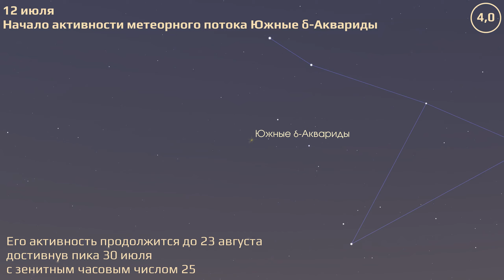Krasnodar 07/08/2024 — 07/14/2024. Astronomical Events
Krasnodar. Astronomical Events for 8—14 июля 2024.

Celestial calculations use the geolocation of Kuban State University Astrophysical Observatory (C40).

0:00 The Moon at apogee
0:23 The Southern δ-Aquariids meteor shower begins
0:42 Moon at First Quarter